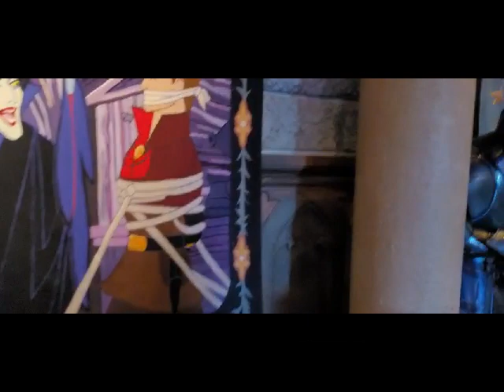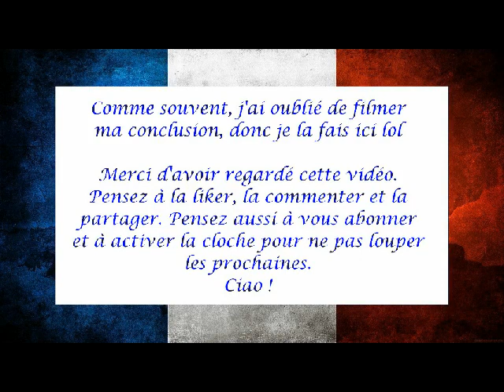Disneyland Paris (feat Laeti)